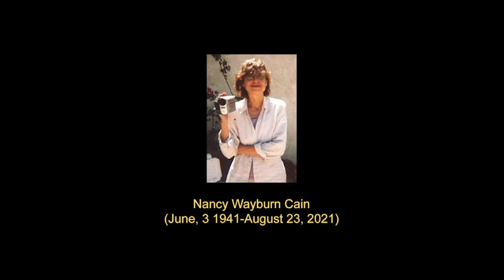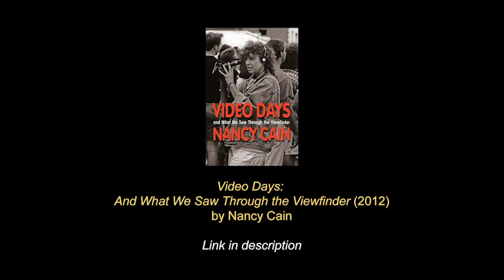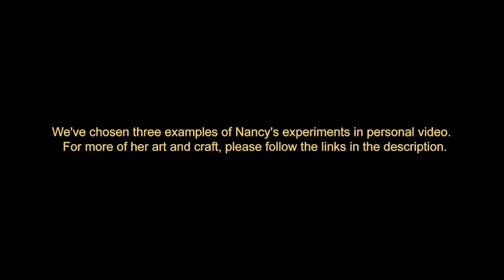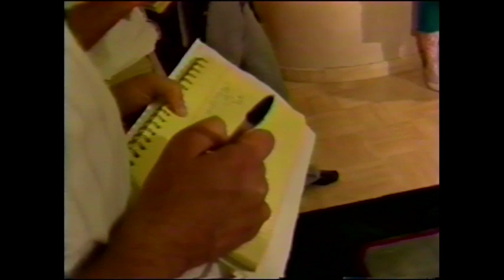In Memory of Nancy Cain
CORRECTION: Video title card incorrectly states Nancy's DOD as August 23, 2021. The correct DOD is August 22, 2021.

Nancy Cain died on August 22 in her home in Desert Hot Springs, CA. She was a pioneering videomaker, photographer, author, feminist and role model for generations of artists. Nancy had an unwavering commitment to visionary alternative video for more than five decades, starting with the Videofreex in New York. She was a best friend of Media Burn for all of our 20 years and a major producer of our television series THE 90’s, and countless projects and productions.